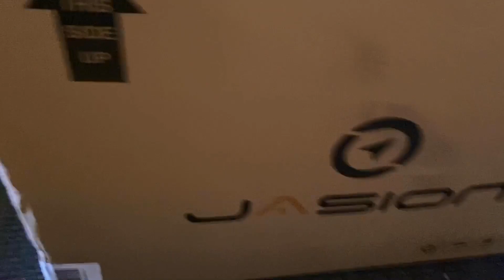Jasion EB7 ST E-Bike 2023 | Quick Look, Specs List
Quick look at the new Jasion EB7 Step-Thru E-Bike! This bike is awesome!